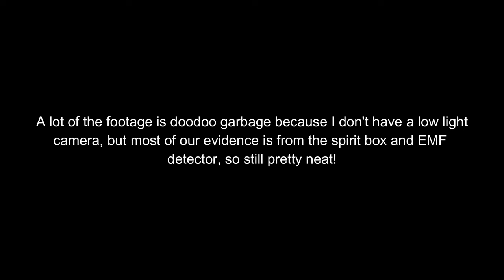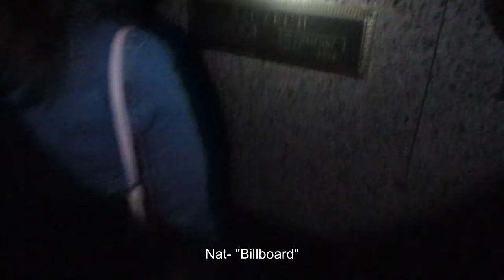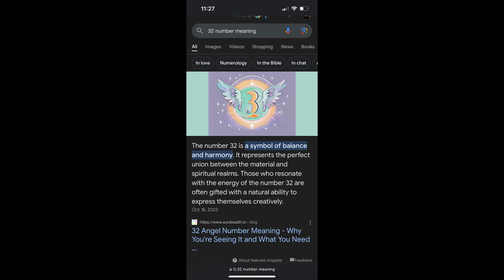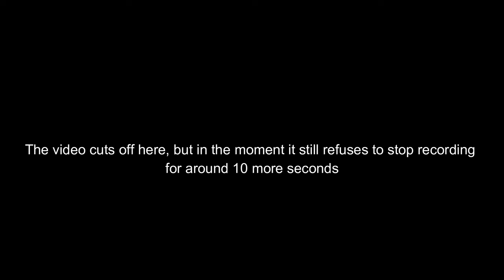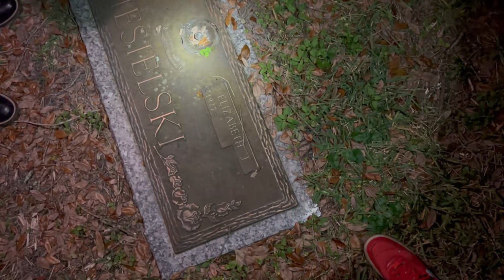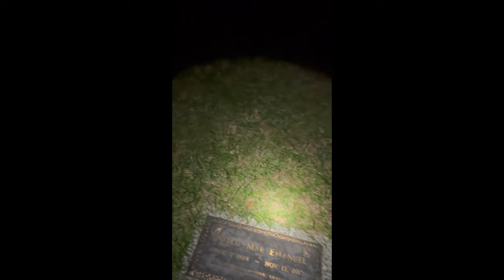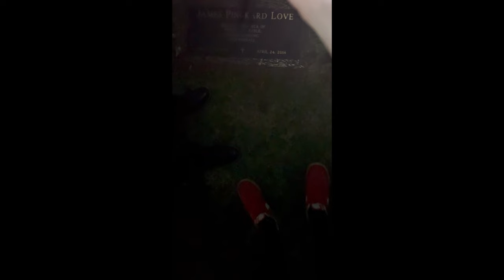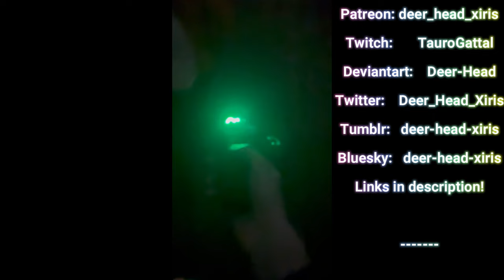Christmas Eve Ghost Hunting! Forest Meadows Memorial Park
First ghost hunting vid! Hung out with some pals on Christmas Eve. Quality is shaky but still fun :) Hope y'all like it, expect to see much more ghost hunting from me in the future!!!